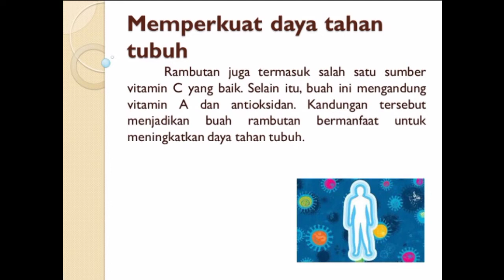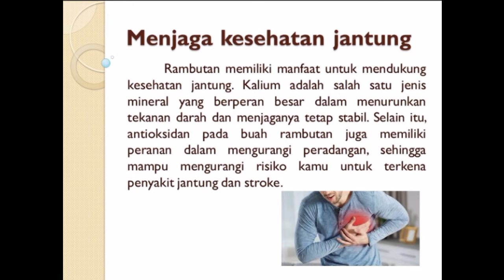Manfaat buah rambutan untuk kesehatan